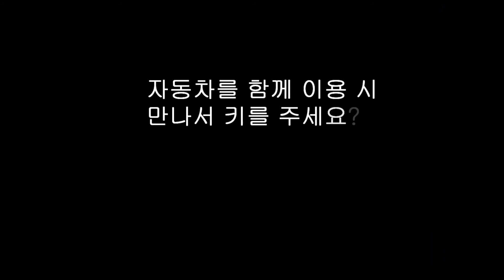스키, 등산, 낚시, 갬핑시 키를 어디에 두세요? 키프리활용 (ver. 5)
키프리 활용법
한대의 차량을 여럿이 이용할 때, 등산, 낚시, 수영등 야외활동 시
키뭉치를 갖고 다니기 불편할 때, 시동을 켠 상태로 잠시 자리 비울 때 등